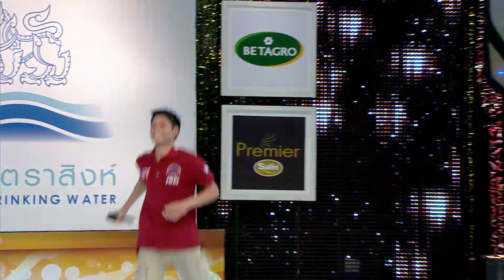จันทร์พันดาว : พอลลี่ พรพรรณ | ดีเจภูมิ [13 ต.ค. 57] (2/4) Full HD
การแข่งขันร้องเพลงของเวทีแห่งมิตรภาพ ที่ใช้เสียงเพลงในการเยียวยาชีวิตของนักสู้ชีวิตทั่วประเทศ ซีซัน 6

ดารารับเชิญ พอลลี่ พรพรรณ สิทธินววิช และ ดีเจภูมิ ภูมิใจ ตั้งสง่า
ผู้แข่งขัน หมายเลข 31 สุ สุณีย์  จำนงค์เวช อายุ 44 ปี
    อาชีพ :  ขายน้ำส้มเกล็ดหิมะ
    ร้องเพลง : “ยายแล่ม”
    ความฝัน : จะนำเงินไปใช้หนี้และเก็บเป็นทุนการศึกษาให้หลาน

  หมายเลข 32 มิน สันติราษฎร์ ไพรป่า อายุ 19 ปี
    อาชีพ :  นักศึกษา
    ร้องเพลง : “ใจสารภาพ” ของ ก๊อท จักรพันธ์ ครบุรีธีรโชติ
    ความฝัน : จะนำเงินไปเปิดร้านอาหาร

ช่วงที่ 1/4 เพลง “อยากดัง” โดย หมายเลข 29 ปุ้ม อังคณา ฝอยผักแว่น
ช่วงที่ 2/4 เพลง “สาวเลยยังรอ” โดย หมายเลข 30 ปั๊ก ธัญญารัตน์ วรรณพงษ์
ช่วงที่ 3/4 โชว์เพลง “เแววตา" จาก เป๊ก ผลิตโชค และ ตุล อพาร์ตเมนต์คุณป้า
ช่วงที่ 4/4 ประกาศผลผู้ได้รับคะแนนโหวต ได้รับรางวัล 10,000 บาท

ติดตามความเคลื่อนไหวและร่วมแสดงความคิดเห็นได้ที่  facebook : janpandao

154 ลาดพร้าว ซอย 107 แขวงคลองจั่น เขตบางกะปิ กรุงเทพฯ 10240
154 Ladprao Road (Soi 107) Klongjan, Bangkapi, Bangkok 10240 Thailand